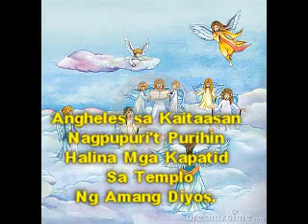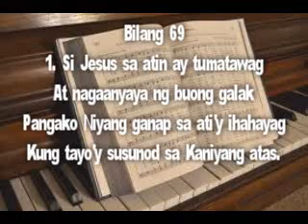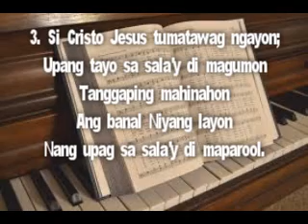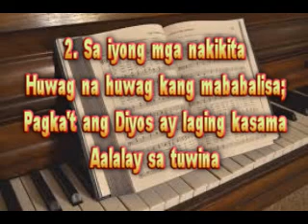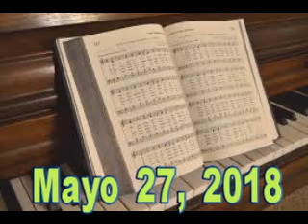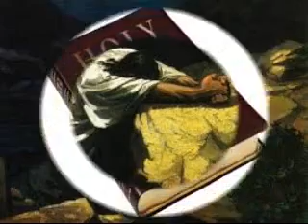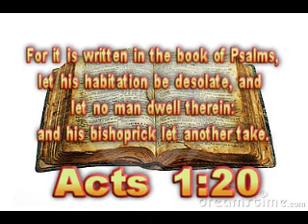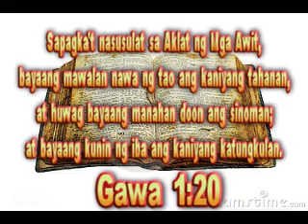IGLESIA NG DIYOS KAY CRISTO JESUS: PAGSAMBA : LINGGO: MAYO 27, 2018.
IGLESIA NG DIYOS KAY CRISTO JESUS: "ANG BAGO AT BUHAY NA DAAN" : (1 TESALOICA 2:14: HEBREO 10:19-21): BANAL NA ARAW NG PAGSAMBA : LINGGO: MAYO 27, 2018. LAHAT AY INAANYAYAHAN.